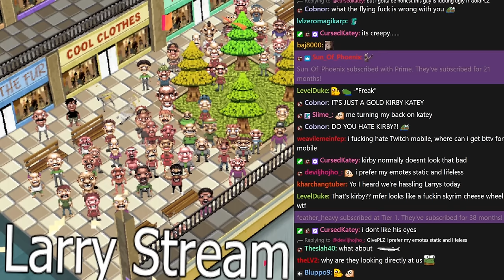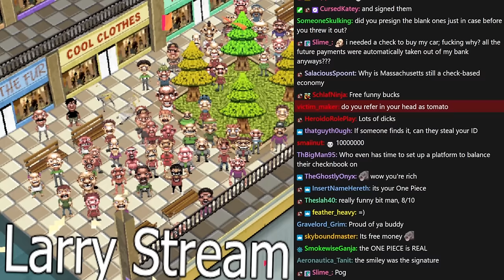The REAL horror - Tomato Spooky Games #21 stream highlights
nothing's scarier than losing to the sands of time

00:00 intro
04:25 Lets Find Larry
17:27 Night of the consumers
26:14 Crowded Followed
28:04 Cold Abyss